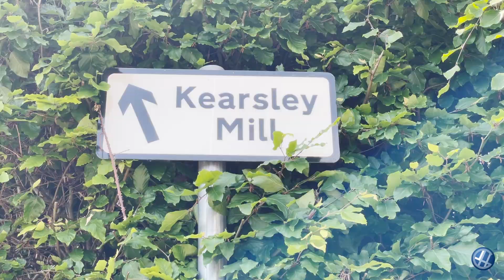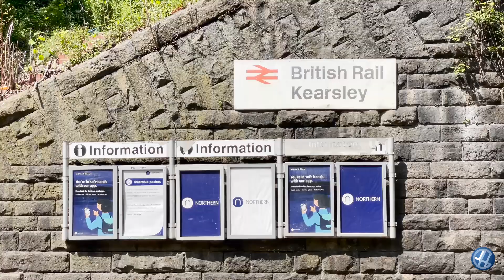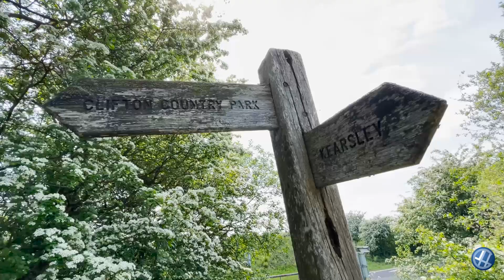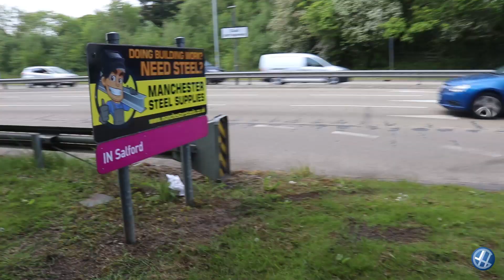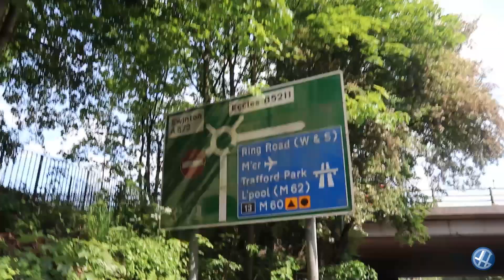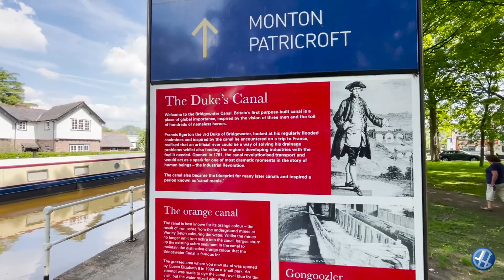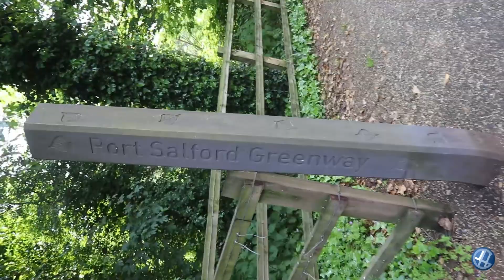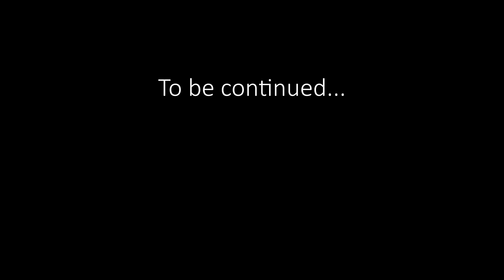North Ring Radius Walk, pt.1 | Farnworth to Winton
Jamie's vlog, stardate 38806.4 (June 2021).